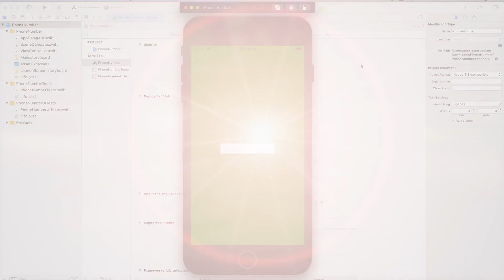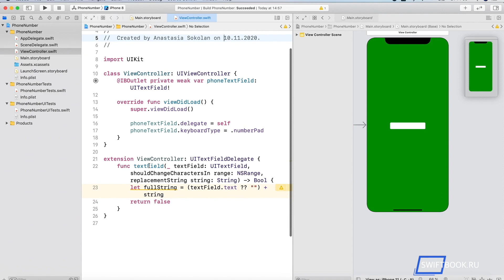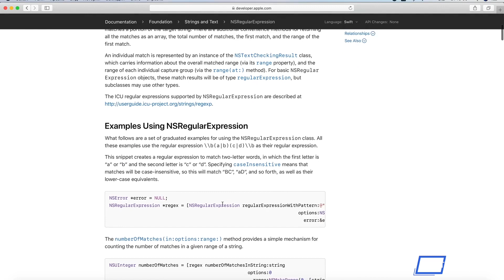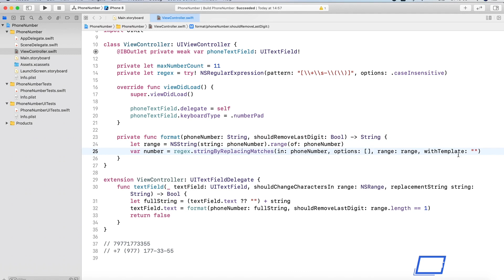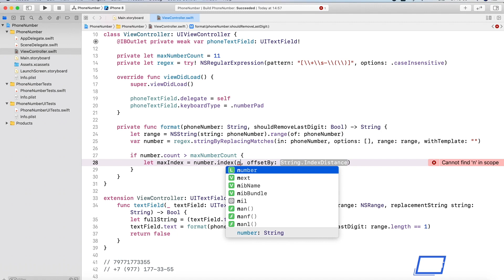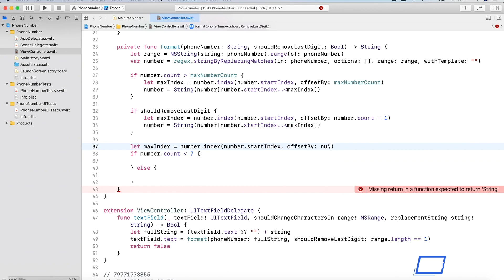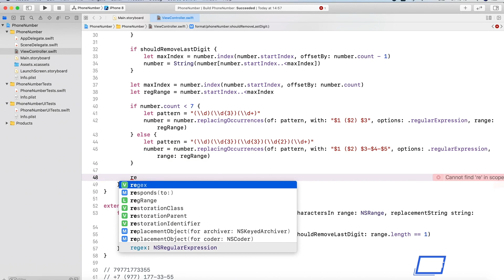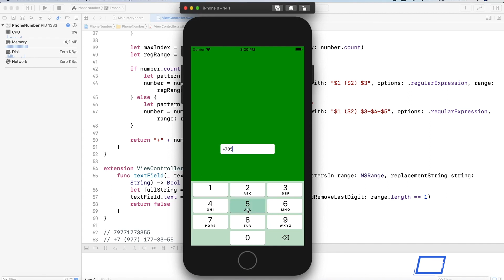Маска для ввода телефонного номера (Swift)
Привет!
В этом видео мы научимся форматировать мобильный номер из 11 цифр простым способом без использования сторонних библиотек. В этом деле нам помогут специальные шаблоны для замены символов и базовые регулярные выражения.

Поехали!